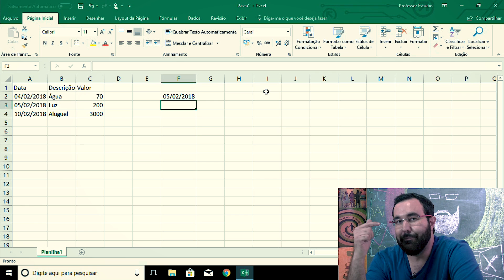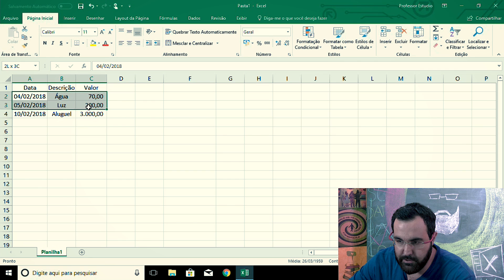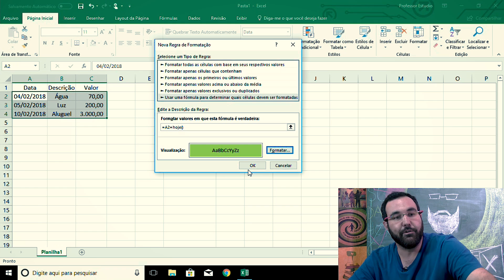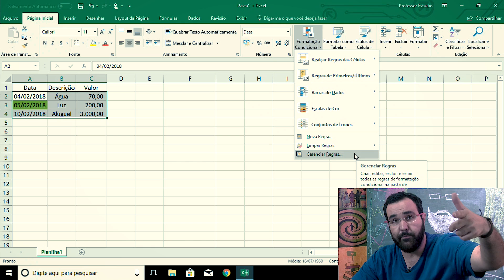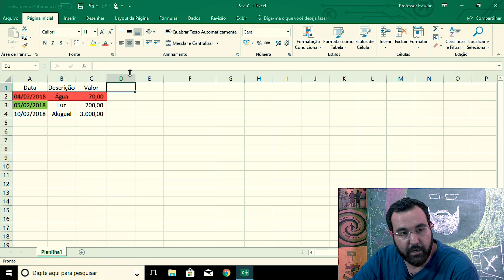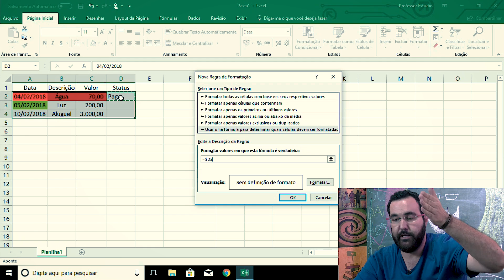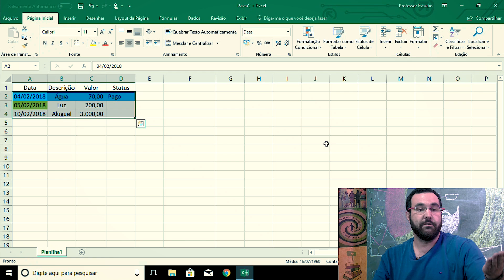Como organizar as contas do mês usando formatação condicional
No vídeo de hoje mostro como utilizar a fórmula HOJE (=hoje) integrado com a ferramenta de formatação condicional. Muito interessante para quem “pintar”  as contas que estão vencendo no dia rs...

Produzido por: Primeira Pessoa Produções